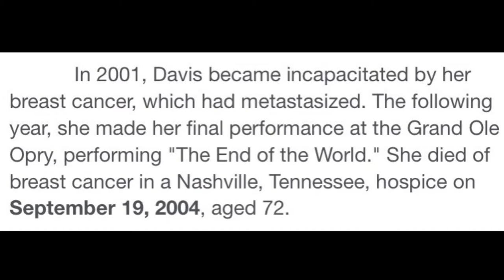Skeeter Davis - The End Of The World (Live 1997)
In 2001, Davis became incapacitated by her breast cancer, which had metastasized. The following year, she made her final performance at the Grand Ole Opry, performing "The End of the World." She died of breast cancer in a Nashville, Tennessee, hospice on September 19, 2004, aged 72. This is one of her last performances.